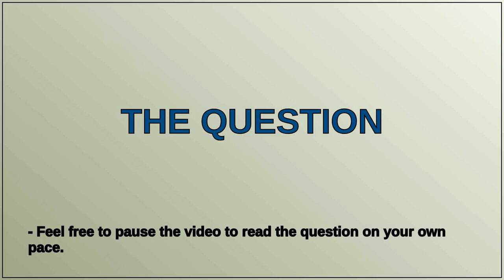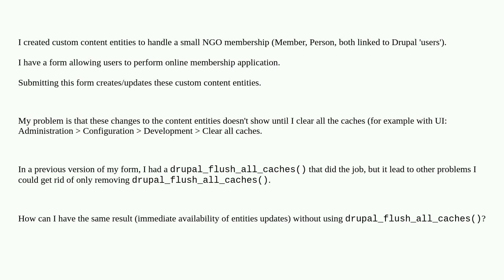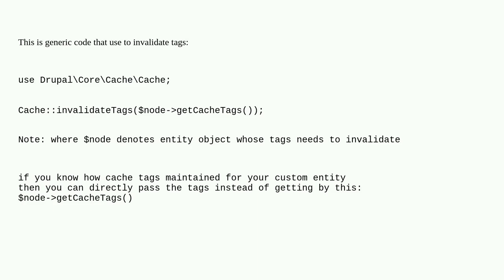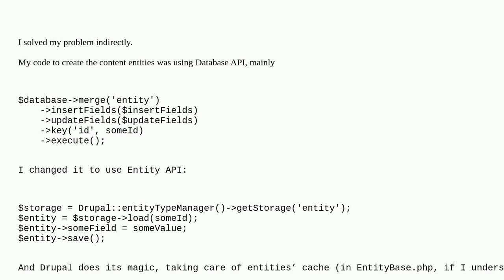Drupal: How can I have updated content entity data immediately available after update?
How can I have updated content entity data immediately available after update?

A special thanks goes out to the community

  9 entities